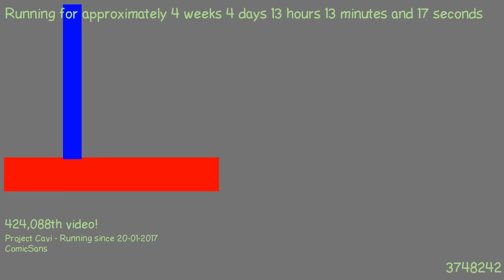1487762253 - Webdriver Cavi - H